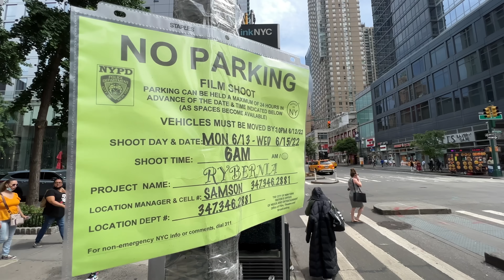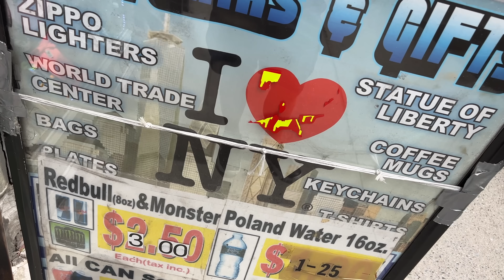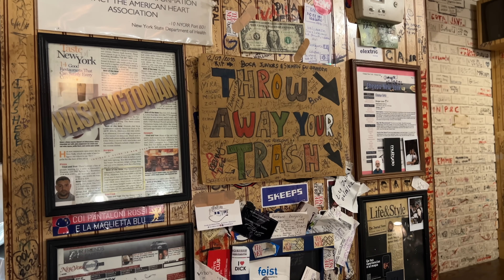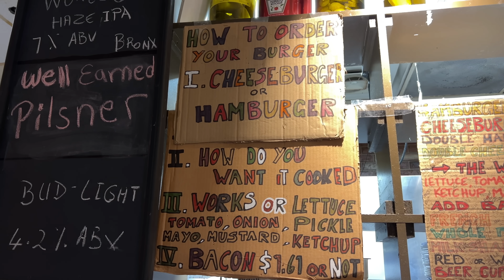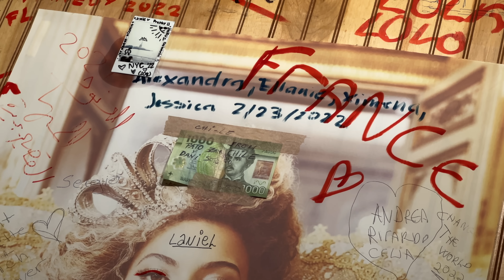I found New York's Top Secret HIDDEN BURGER JOINT! The Best Burger in Manhattan REVEALED.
I found New York's Top Secret HIDDEN BURGER JOINT! The Best Burger in Manhattan is behind a curtain at The Thompson Hotel hidden behind a red Curtain. To the left of the red curtain you will see a glowing neon Burger Sign and to the right of the sign you walk through a door into The Burger Joint. You'll know when you are in the right place as the walls are covered with Graffiti, Nostalgia, iconic classic movie posters and writing. you literally could spend hours in there reading whats on the walls. Now lets get down to the burgers! You have never tasted a burger like this, I'd say it's the best burger in Manhattan. The Best Burger in New York. Sit back and watch The MacMaster review The Burger Joint, a hidden burger Joint in side a hotel in New York. No Muss no fuss New York's No.1 Burger. In fact it's the best Burger Joint in the world.